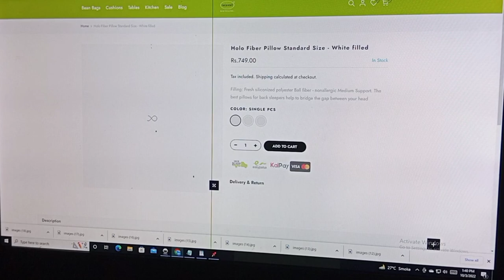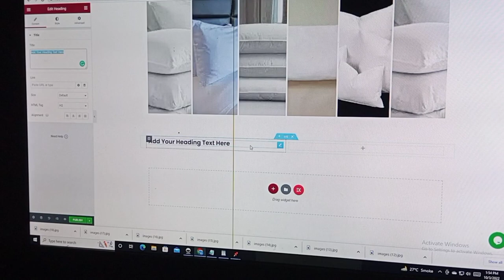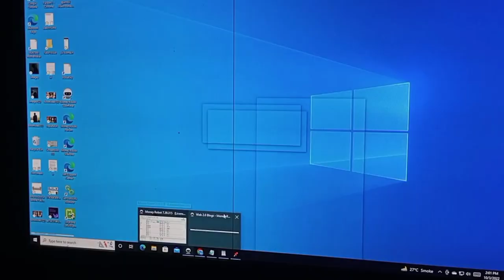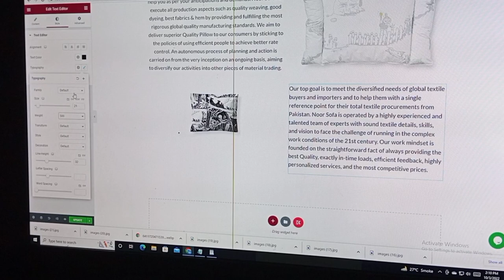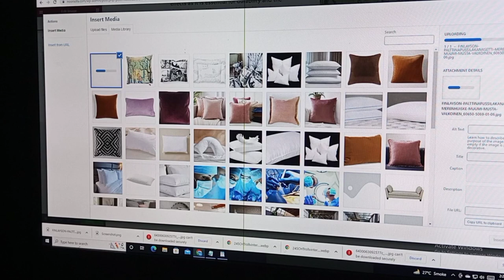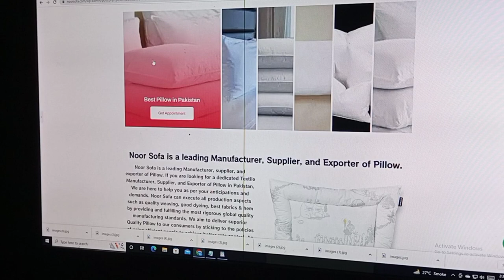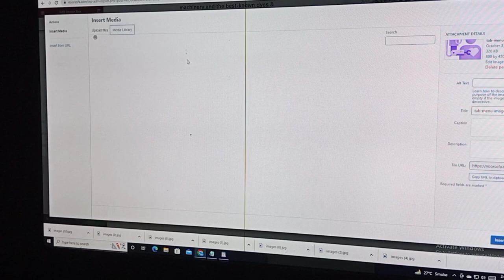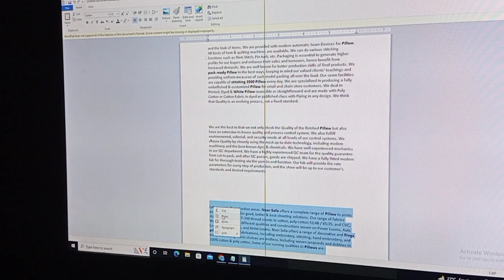How to Make a Website in 10 mins [ make a website ] Complete Tutorial in Urdu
Step 2: Get Hosting & Domain
Hosting is the place where your website’s files get stored and
Domain is the name of your website.
So, get your hosting with free domain

Step 3: Installing WordPress
Go to your hosting account & click ‘Managed WordPress’
Create WordPress Login by entering a username & password.
After the WordPress Installation is complete,
You’ll then be taken to your WordPress Dashboard.
To visit your WordPress Dashboard again, just type

Step 4: Adding a New Theme
Install a new theme by going to ‘Themes.’
You can install Astra theme Also, install Astra Sites Plugin
Now, before you select a design, make sure you click ‘Elementor’
which will make it easy for you to edit the design.

Step 5: Editing the Demo Content
Go to the page that you want to edit & click ‘Elementor.’
To edit any text, just select it, and type anything you want.
And to edit the header & footer, click ‘Customize.’
You’ll see some blue icons on the page.
To edit anything, like the logo or the menu section,
Just click the blue icon & make your changes.
The same works out in the footer area, also.
howtomakeawordpresswebsite

website Kaise banaye, make money from blogging, earn money from blogging, blogging se paise Kaise kamaye, how to make a website, how to make a website, how to make your own website, blogging, blogging Kaise kare,  youtube channel